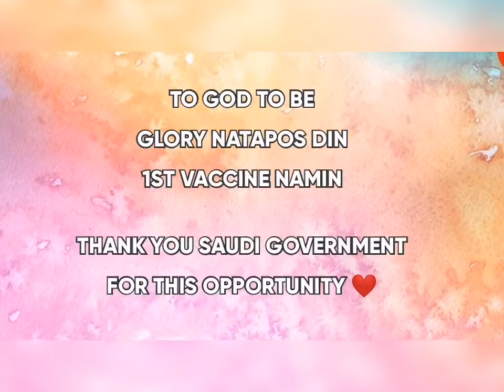NAGPABAKUNA, KUMAIN, NAGBONDING | FIRST VACCINE by ICE COFFEE25